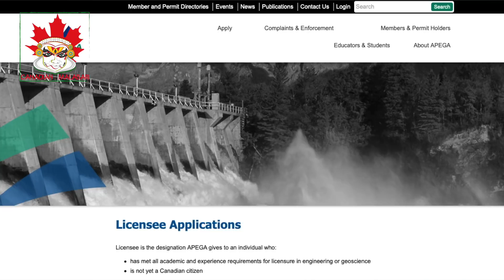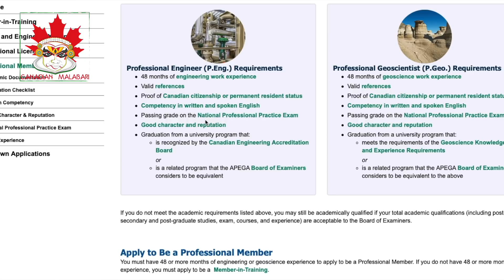Engineering Job In Canada | മലയാളം BTech/ MTech Jobs In Canada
How To Become An Engineer In Canada - Malayalam
B tech - M tech  കഴിഞ്ഞവർക്ക് കാനഡയിൽ എങ്ങിനെ എഞ്ചിനീയർ ആവാമെന്നും ,അതിനു എന്തൊക്കെ ചെയ്യണമെന്നും ,സാലറി എത്ര കിട്ടും തുടങ്ങിയ വിവരങ്ങൾ നിങ്ങളോടു പങ്കുവക്കുന്നു . കാനഡയിൽ എഞ്ചിനീയർ ആയി ജോലി ചെയ്യാൻ ആഗ്രഹിക്കുന്നുവെങ്കിൽ ഈ വീഡിയോ നിങ്ങൾക്ക് ഉപകാരപ്പെടും .
കാനഡയിലെ  നിങ്ങൾക്ക് ലഭിക്കാവുന്ന  ജോലികളെ കുറിച്ചറിയാൻ ഈ വിഡിയോകൾ കാണുക .